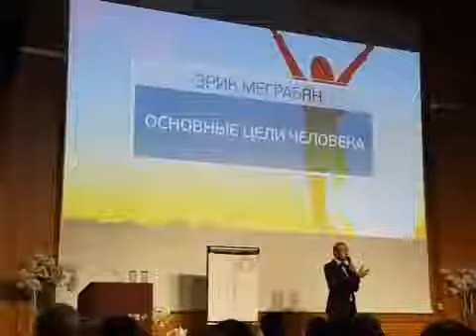Качество продукции Кораллового Клуба. Руководство - Эрик Меграбян